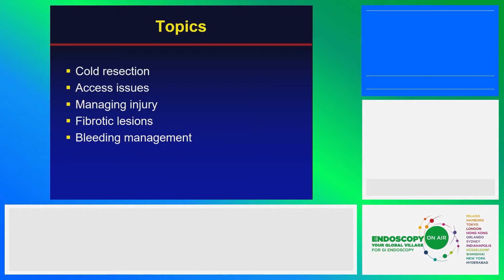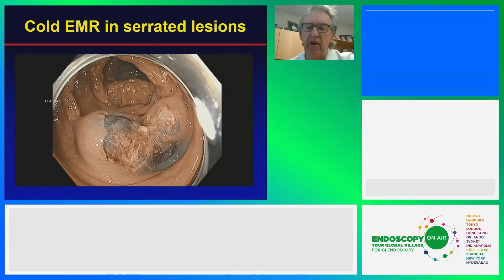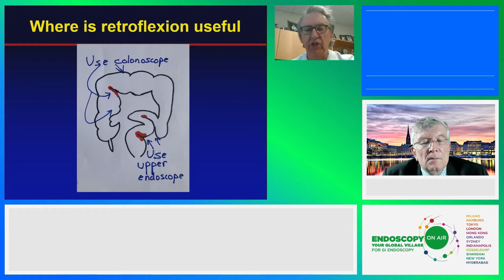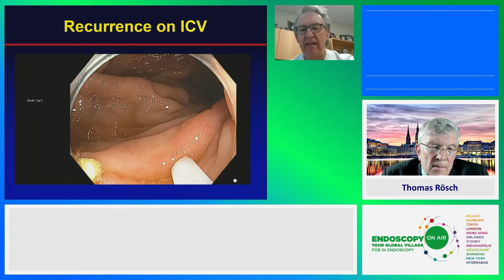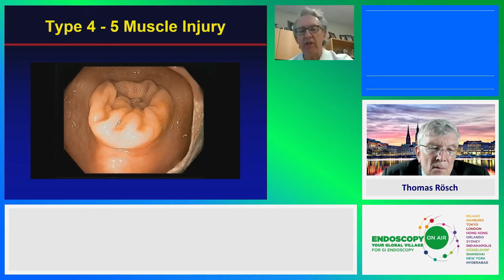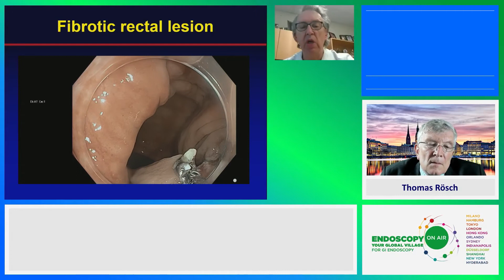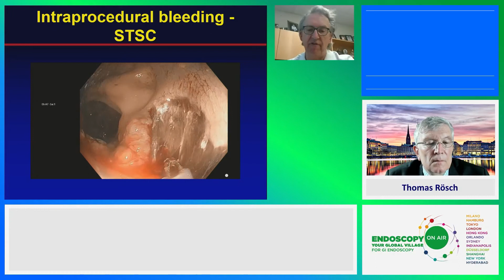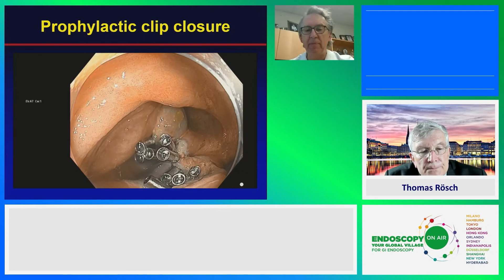39. Трудная колоректальная эндоскопическая резекция слизистой оболочки. Дуглас К. Рекс